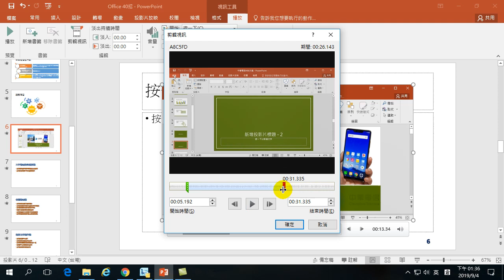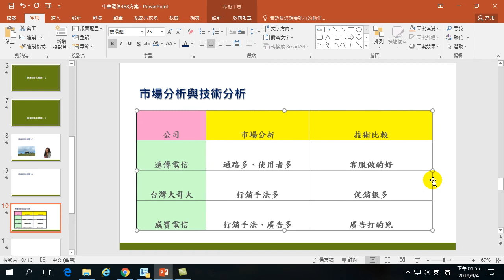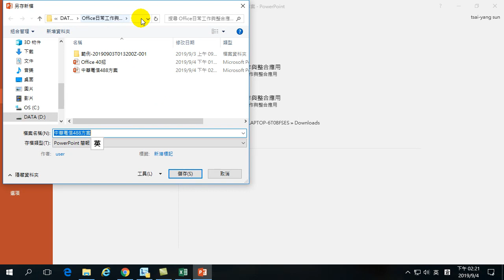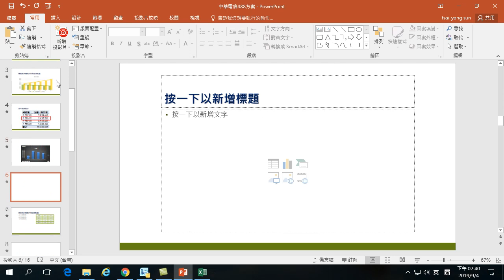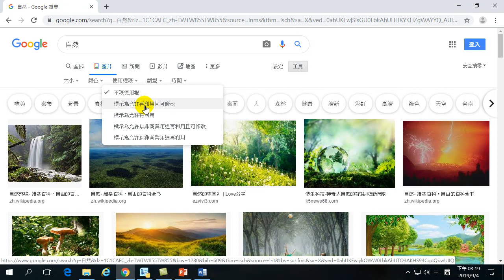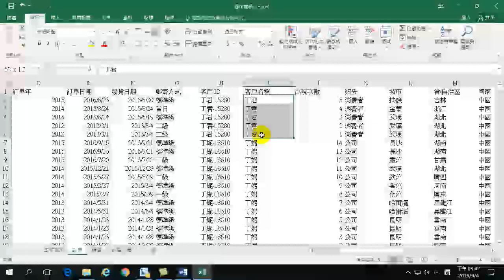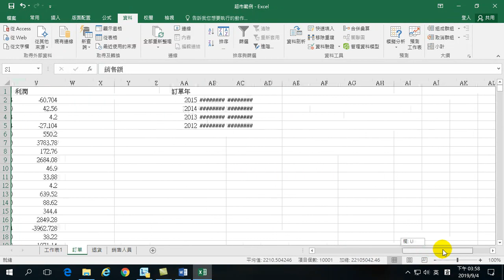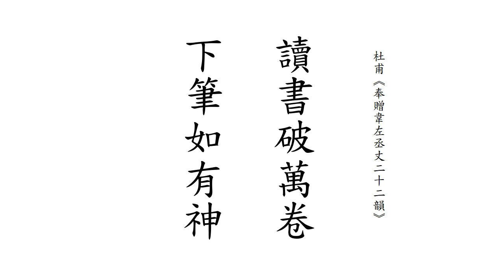Office 日常工作的整合應用(5) SmartArt多個應用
影片內容包含:SmartArt應用,簡報表格應用,簡報圖片應用,視覺化技巧,Excel試算表應用,限制表格符合視窗,合併彙算,等。